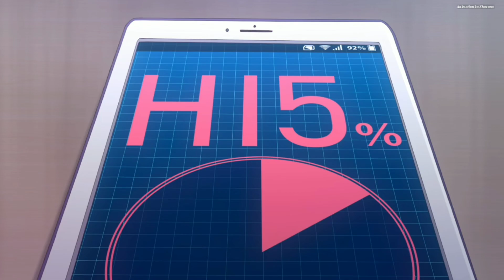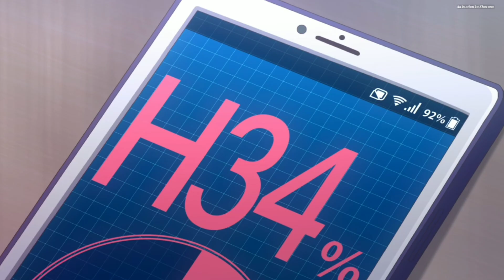Super HxEros Episode 8 Explained in Hindi by Animation ka Khazana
Super HxEros is a Japanese manga series written and illustrated by Ryōma Kitada. It was serialized in Shueisha's Jump Square magazine from May 2017

Credits
Genre
Comedy
Harem
Superhero
Written by
Ryōma Kitada
Published by
Shueisha
English publisher
NA
Seven Seas Entertainment
Imprint
Jump Comics SQ.
Magazine
Jump Square
Demographic
Shōnen
Directed by
Masato Jinbo
Produced by
Manabu Jinguuji
Mayumi Kurashima
Written by
Masato Jinbo
Gin (BUSTED ROSE)
Studio
Project No.9
Licensed by
Aniplex of America
Original network

Copyright Disclaimer Under Section 107 of the Copyright Act 1976 allowance is made for "fair use" for purpose such criticism, comments, news, reporting, sholearship and research. fair use is use permitted by copyright status that might otherwise be infringing.non profit, education or personal use tips the balance in the favour of the use. in case you feel this disputed content feel free to contact me.

Shubham Saxena